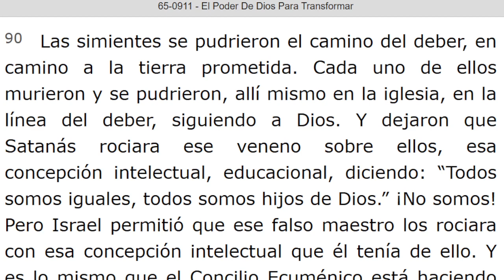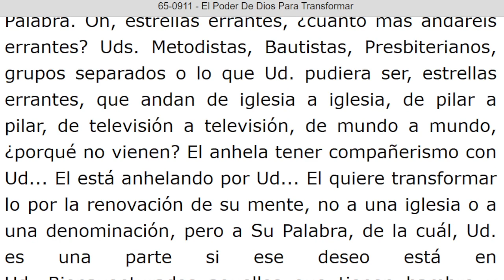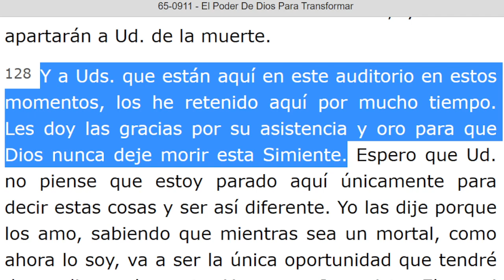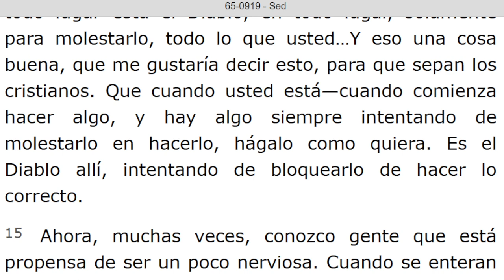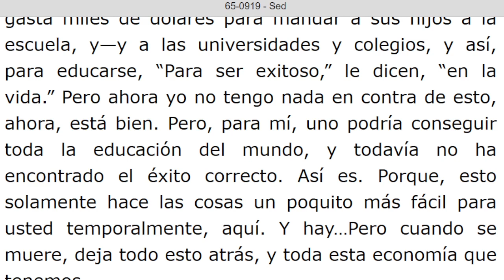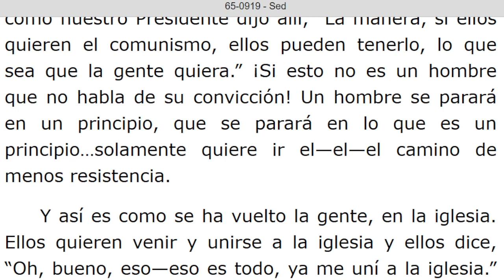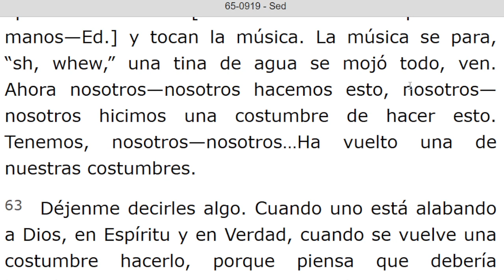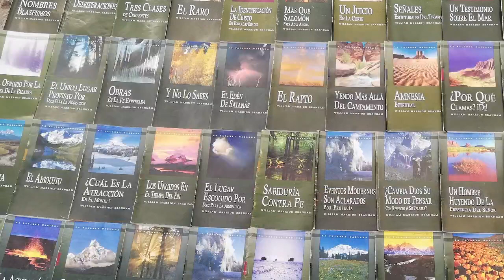LECTURA DE LOS MENSAJES DEL PROFETA !!ELIAS!! WILLIAN MARRION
J e r e m i a s   50:
28. VOZ DE LOS QUE HUYEN  y ESCAPAN DE LA TIERRA  DE BABILONIA, PARA DAR EN SION LAS NUEVAS DE LA  RETRIBUCIÓN DE JEHOVÁ NUESTRO DIOS, DE LA VENGANZA DE SU TEMPLO.

=== INICIA: EL PODER DE DIOS PARA TRANSFORMAR - 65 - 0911... Párrafo: 91. TERMINA Párrafo: 132...

=== INICIA: SED - 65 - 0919. TERMINA Párrafo: 70...